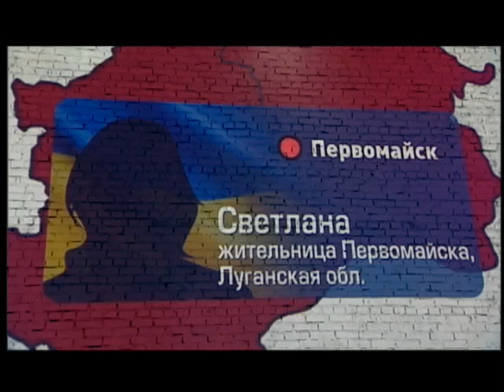Марат Гельман: ни ДНР, ни ЛНР Росии не нужны (Черное Зеркало)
Марат Гельман из Москвы: ни ДНР, ни ЛНР Росии не нужны. Их отделение значило бы для Путина потерю Украины